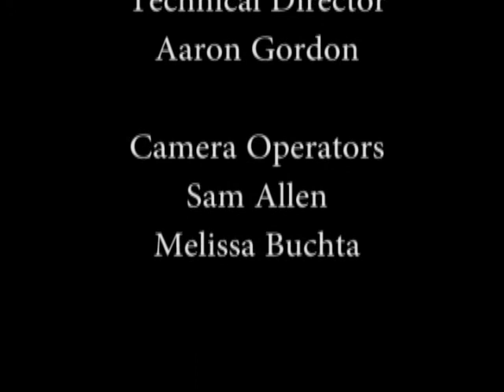Fairbanks Focus 11 22 13